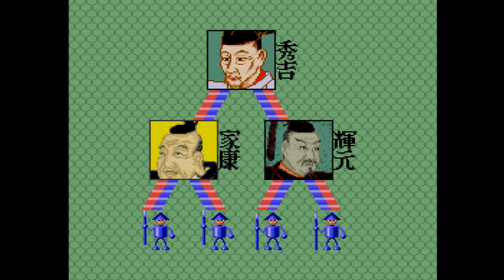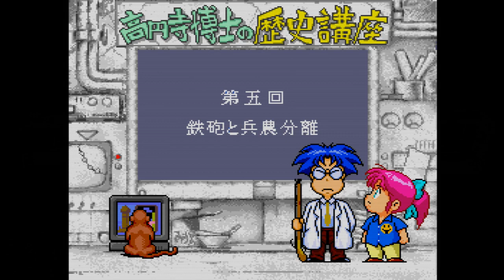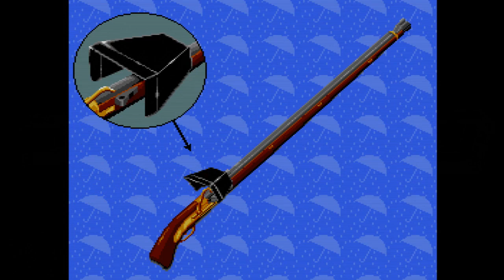高円寺博士の歴史講座 vol 1【PCエンジン】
1巻↓
2巻↓
3巻↓
4巻↓
1.応仁の乱
2.御恩と奉公と負け戦さ
3.下剋上と軍師
4.奇襲と研究
5.鉄砲と兵農分離